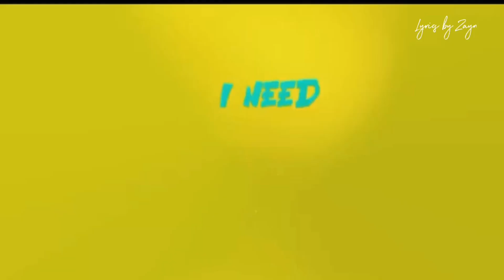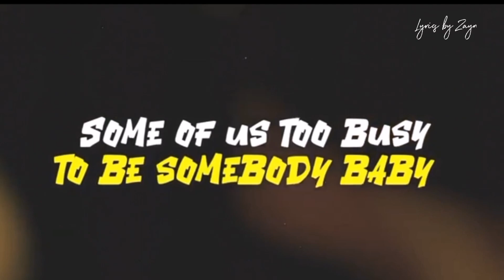Kizz Daniel-Too busy to be bae [Lyric video]